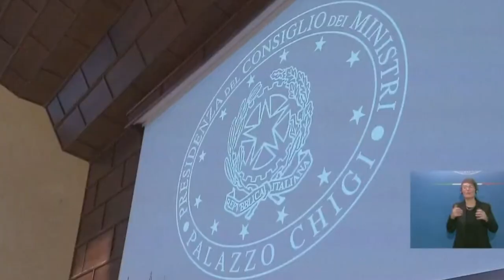Crisis política en Italia